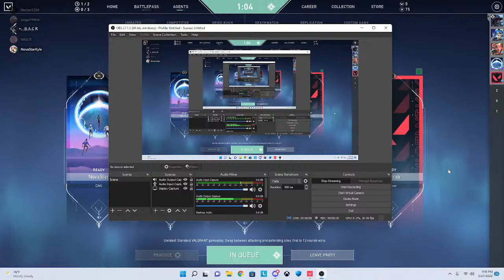Im Back on Valorant